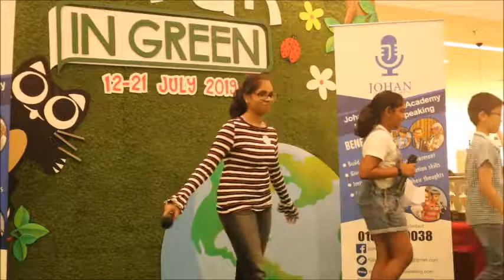Speak Up Competition at Main Place (Lepak In Green) - Category C - Impromptu Speech - 2nd Place